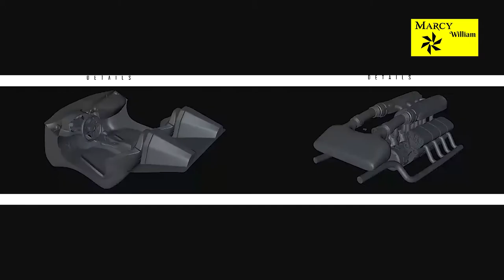All-New 2020 Honda Invisus Super Best Premium Sport Car In the World Concept For Future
The world was continued hanging tight for the new Honda NSX for over 10 years, and when it at last showed up, it managed to resemble a genuine vehicle of things to come. This Honda Invisus 2020 Concept makes that few strides further by giving us what a street going track prepared beast of things to come might resemble

Its maker is Leonardo Nitole Moreira who affirms this dazzling render took two months to make through and through you see here. Strangely the Invisus is outfitted with a V8 instead of the V6 engine found in all ages of NSX to date.

The vehicle's structure is loaded with specialized detail with swathes of carbon-fiber all over the place; the front highlights a super-low distending air-dam giving it a low cap line. The entire front is overwhelmed by the air gigantic carbon air admissions that cool the V8 motor.

In the center, there is more carbon-fiber as a monocoque tub arrangement up (like a McLaren). The Invisus additionally includes a back mounted motor and one thing that the vehicle world needs a greater amount of, a couple of gull wing entryways – in no way like an advanced toss back make the plan progressively reasonable.

At the back the dazzling structure proceeds, you get a full perspective on that ravishing V8 motor through the glass shelter and an enormous hustling style back wing. This is altogether wrapped up by the sharp calculated LED taillights, back splitter and the mid-mounted dashing style twin debilitates.

Go and See more video like :
1) BMW
2) Mercedes
3) Audi
4) Range Rover , Land Rover & Jaguar
4) KIA
5) Lexus
6) McLaren
7) Honda
9) Toyota
10) Etc